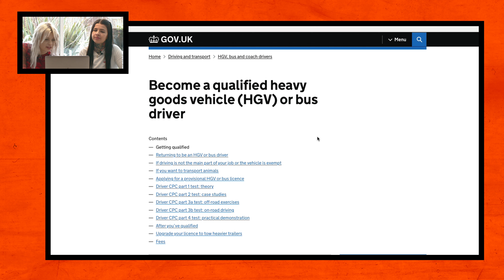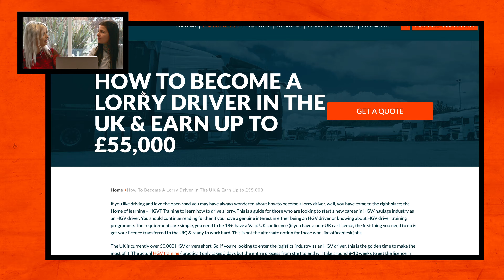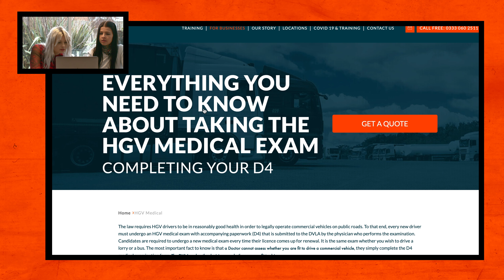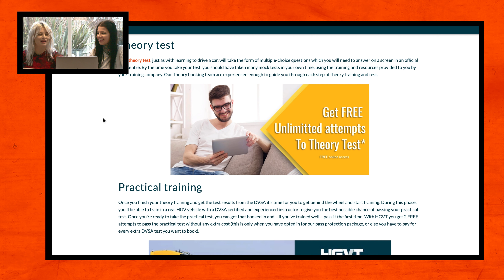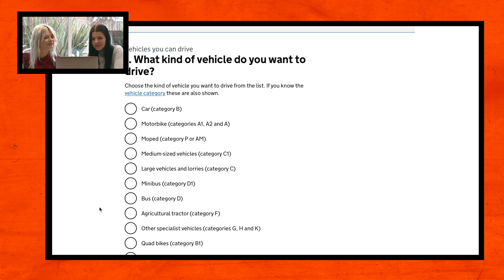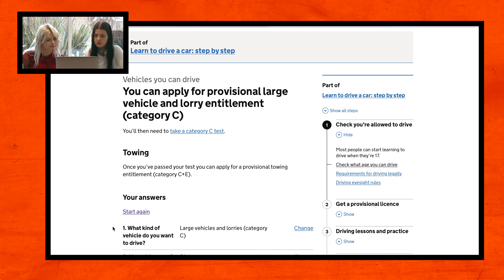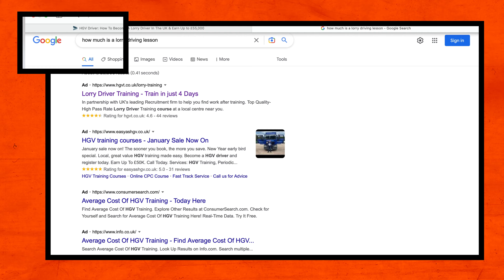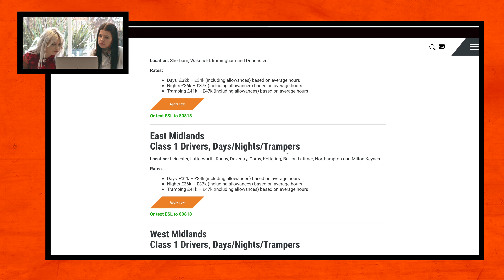IN YOUR SHOES: HOW TO BECOME A LORRY DRIVER | Road and Load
Want to become a lorry driver but not sure where to start? Don’t worry, this video’s got you covered! Beth & Louise are back (and in person) together and in this episode, they’re researching how to become a lorry driver!

Starting out with the basics like a driving license and being the correct age (18+), the girls then find out about the drivers certificate of professional competence, medical examinations and how you can earn up to £55k as a driver!

From there they cover the different category testing you’ll need to do depending on the kind of truck you’d like to drive, the cost of the various training you’ll need and the process of applying to become a truck driver for Eddie Stobart. As the girls found out also, many of these companies will offer internal training to get you qualified and straight into the job, so it’s worth looking at that too!

🚚 Road and Load is a community inspiring careers in Professional Driving. We're here to help change the perception of driving and aid in a solution to the driver shortage.

🙋 Do you have a suggestion for content that you would like to see on Road and Load? Let us know